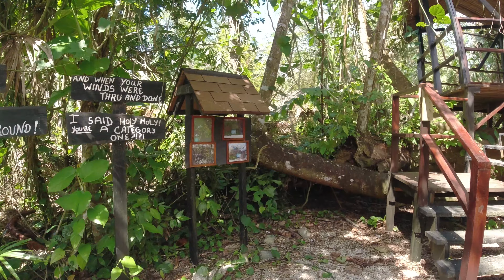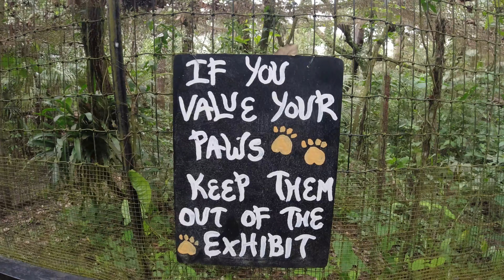Trip to BELIZE ZOO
►CAMERAS: DJI OSMO ACTION, DJI ACTION 3